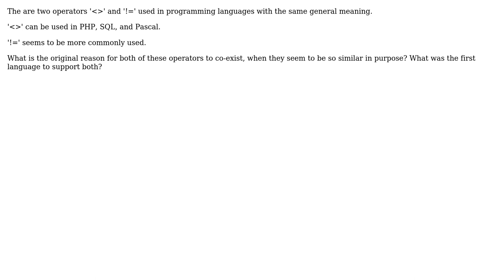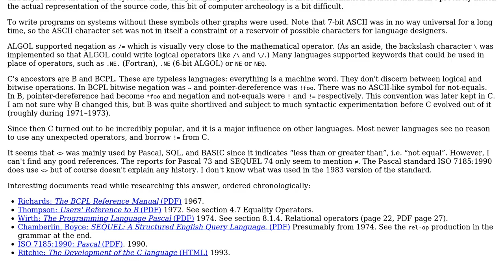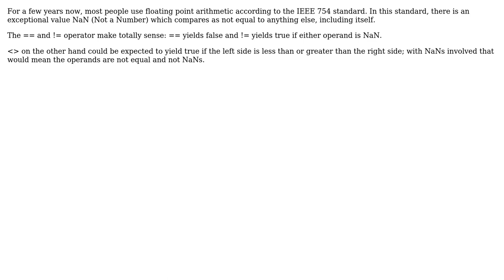Software Engineering: Why is there both logical operators ‹› and !=? (4 Solutions!!)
Software Engineering: Why is there both logical operators ‹› and !=?

With thanks & praise to God, and with thanks to the many people who have made this project possible! | Content (except music & images) licensed under CC BY-SA | Music | Images & others | With thanks to user Steve Barnes user Martin Spamer user Liam user gnasher729 user amon and the Stack Exchange Network Trademarks are property of their respective owners. You are responsible for your own actions.